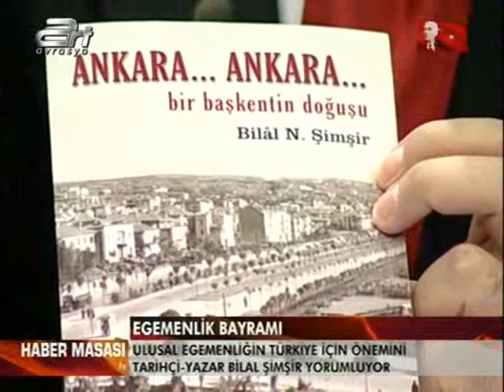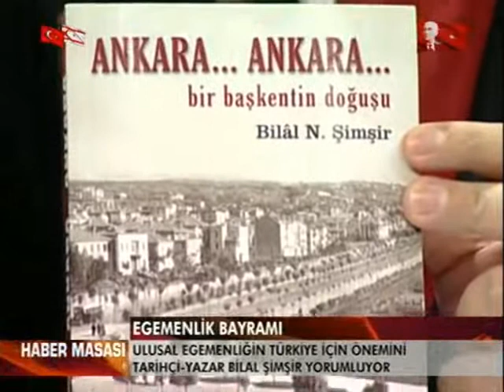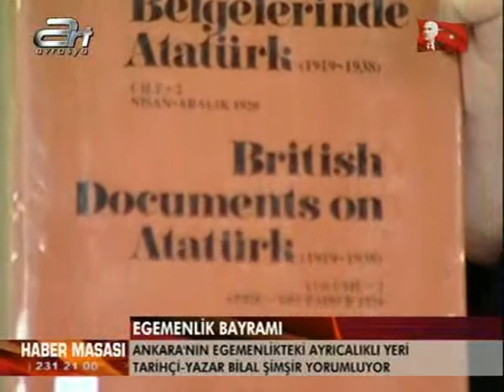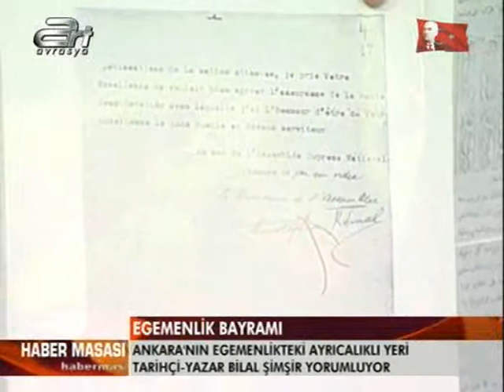Haber Masası - 23 Nisan 2008, Bilâl N. ŞİMŞİR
Emekli büyükelçi, tarihçi Dr. Bilâl ŞİMŞİR ulusal egemenliğin nasıl kazanıldığını ve Ermeni yalanlarını anlatıyor.

Bilgi: İzlencenin son birkaç dakikası eksiktir.